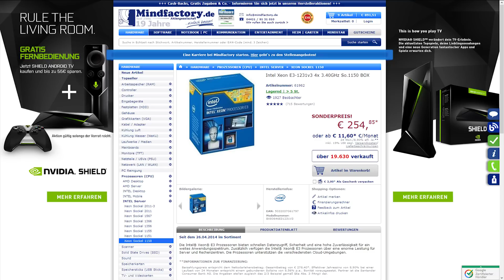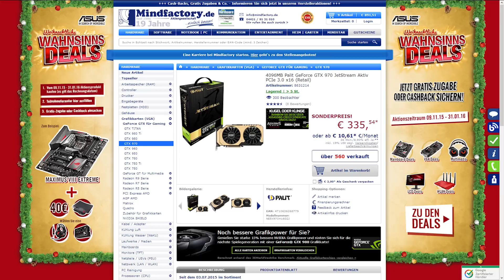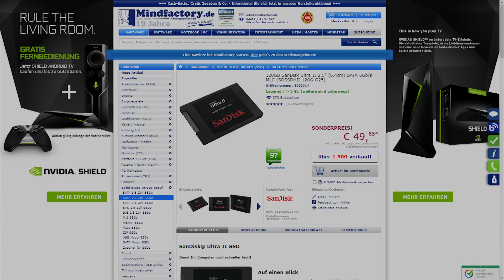Bester Gaming PC für 900€ Euro - [DEZEMBER 2015] - Gamer Zusammenstellung, Computer Kaufberatung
(Deutsch / German) Der beste Gaming PC zum selber bauen für unter 900€ im Dezember 2015. Eine Gaming PC Zusammenstellung mit AMD Radeon R9 390 Nitro bzw. Nvidia GTX 970, Intel Xeon E3-1231v3 und 120GB SSD zum selber zusammenbauen.
▼ Für mehr Infos aufklappen!

Grafikkarte AMD
Grafikkarte Nvidia
(Optional) DVD-Laufwerk

◆ Zubehör (Monitor, Maus, Tastatur etc.):
Monitore bzw. Bildschirme:
- Gute Farbwiedergabe (IPS-Panel)
- Pefekt für Gaming (1ms, 144Hz)

Maus:
- Günstig ca. 25€
- Bis ca. 40€

Tastatur:
- Günstig ca. 30€
- Günstige mechanische Tastatur

Soundsystem:
- Bis 100€
- Bis 150€

Viel Spaß damit und bis zum nächsten Mal bei Hardwaredealz!